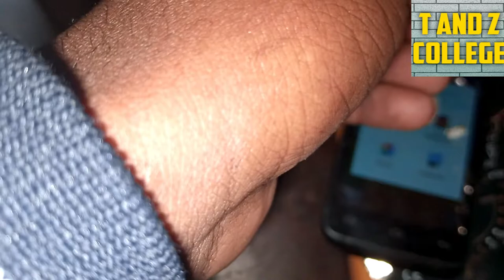JIFUNZE UFUNDI SIMU SEHEMU YA 7B (JUMPING BUTTON) @ FUNDI SIMU